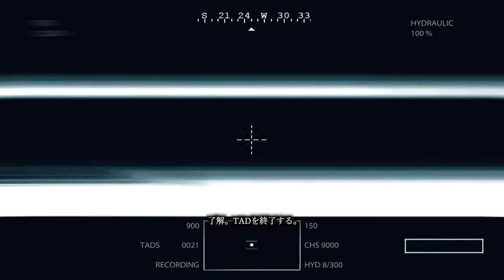【PC字幕】Medal of Honor 2010 キャンペーン#6 "Gunfighters"【4K】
OS : Windows10 64bit
CPU : Core i7-7700K 4.2GHz
RAM : 16GB
GPU : GTX1080Ti 11GB+Asetek
キャプチャボード : Monsterx u3.0r
モニター : LG-4k 27インチ
キーボード : K65 RAPIDFIRE Cherry MX Speed RGB COMPACT
マウス : logicool g402